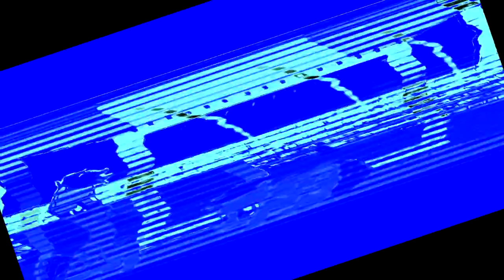THE EPICNESS OF THE PONY VIDEO MAKER INTERROGATION (Full title in desc) FREE VEG 4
THE EPICNESS OF THE PONY VIDEO MAKER INTERROGATION CoolVEGReplace SEIZURE WARNING FREE VEG FREE VEG 2 FREE VEG 3 FREE VEG 4